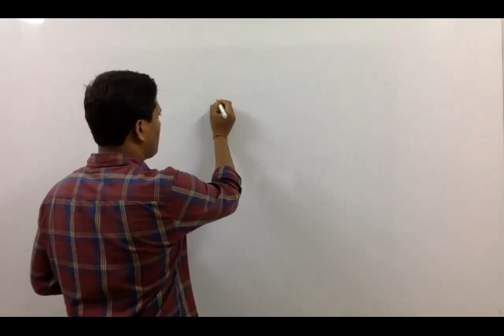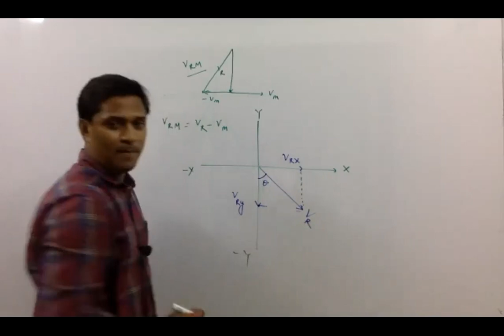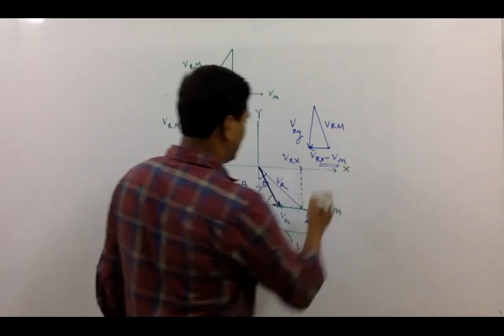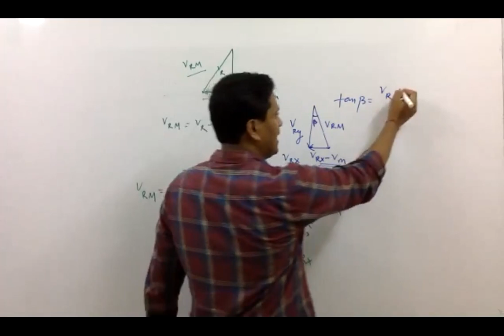Rain-Umbrella Concept.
Class-XI.Physics.Relative Velocity In Two Dimensions.(Ch-4)